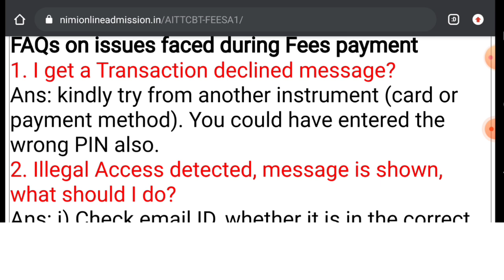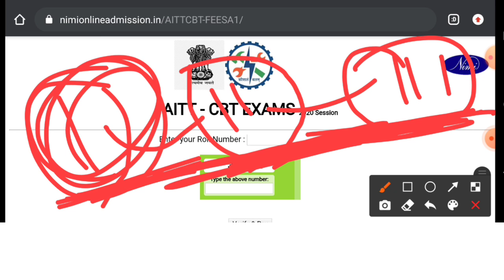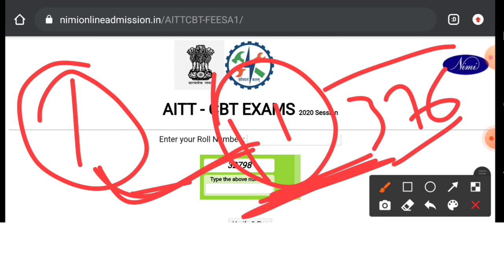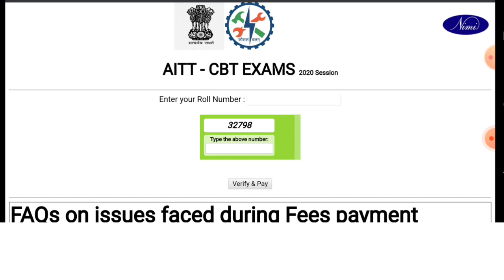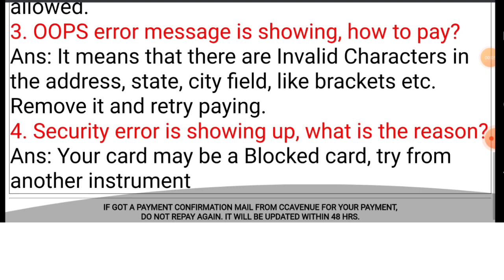ITI परीक्षा DGT ने बताया नया अपडेट। iti first year exam news | iti first year exam date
electrician
iti second year workshop calculation
and science
fitter

2020, iti result 2020,iti result 2019,iti result, iti passing
2019 ncvtiti result 2019 bihar,iti result grace mark,iti
2020,iti back paper 2020,iti ncvt exam 2020,iti exam
june 2020,iti admission 2020,iti back paper exam
2020,iti online exam 2020, iti vacancy 2020,iti updates
2020,iti new updatesi 2020,iti ncvt time table 2020, iti
2020,iti update 2020,iti new update 2020, latest iti govt